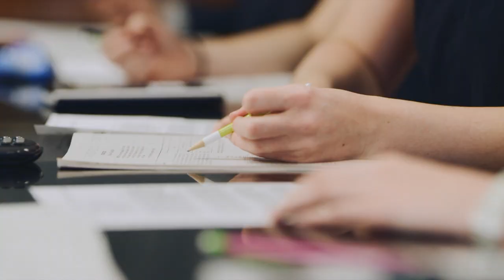Welcome to my blog.